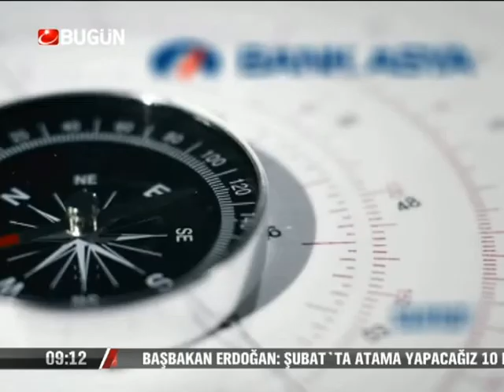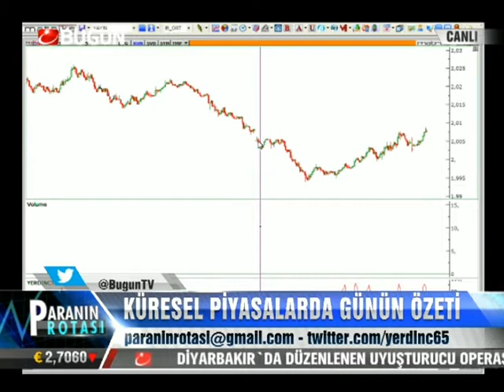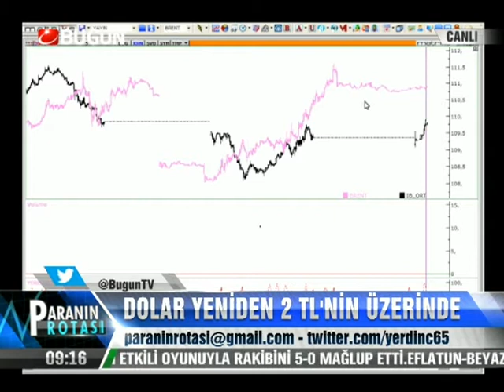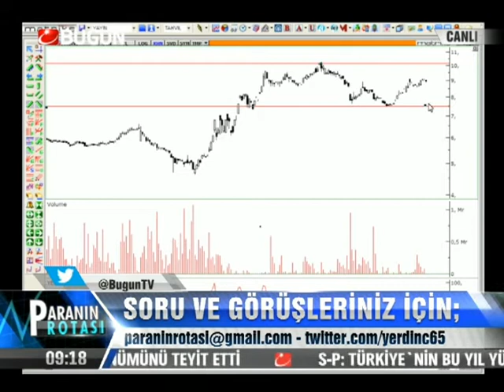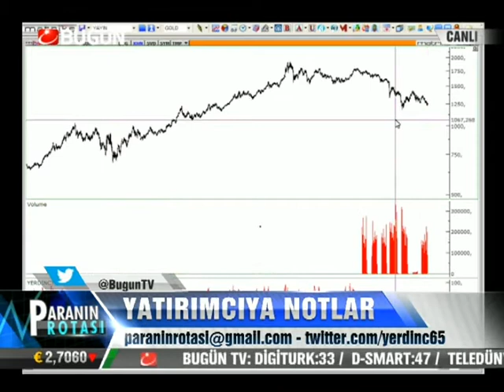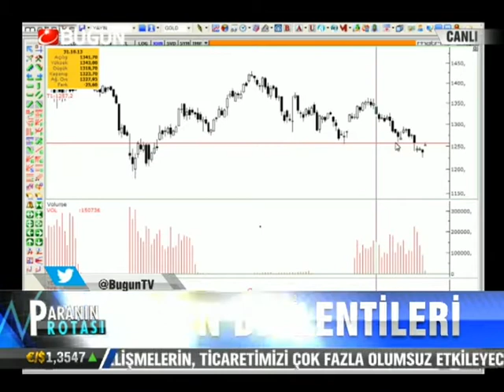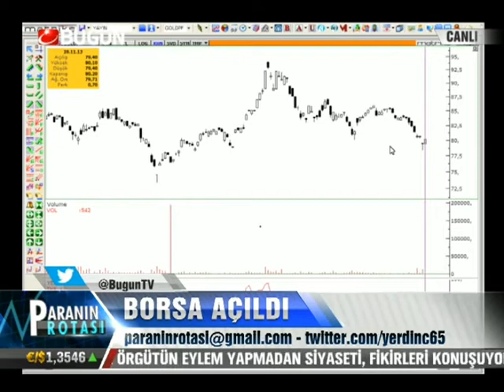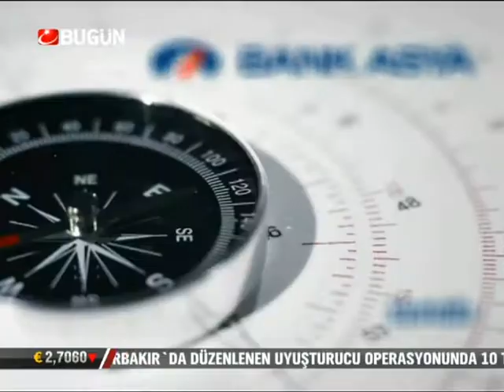26.11.2013-Salı-Paranin Rotasi-Yasar Erdinç